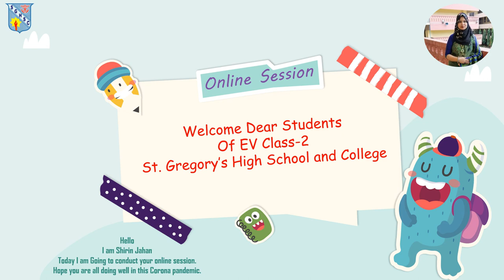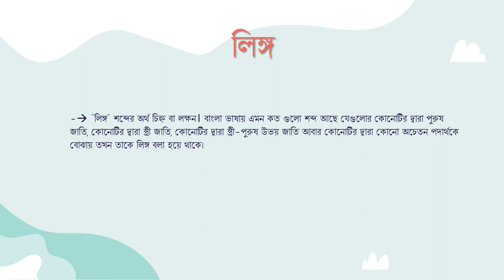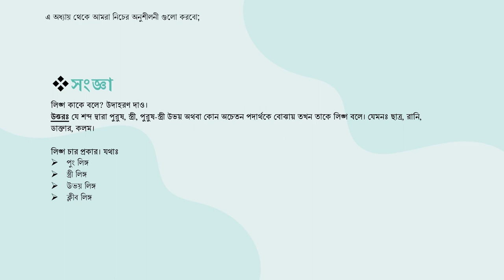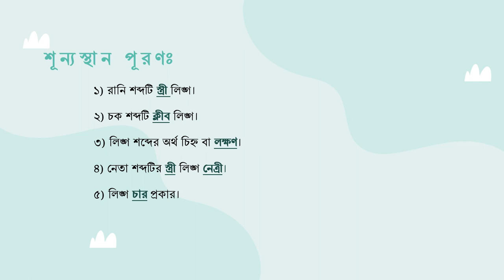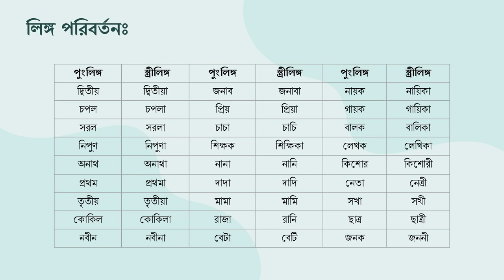Bangla 2nd Paper। বাংলা ২য় পত্র। লিঙ্গ। Class -2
SECOND TERMINAL EXAMINATION
Class : Two
Subject : Bangla 2nd Paper
Topic : লিঙ্গ বিশ্লেষণ
Online Class: 07